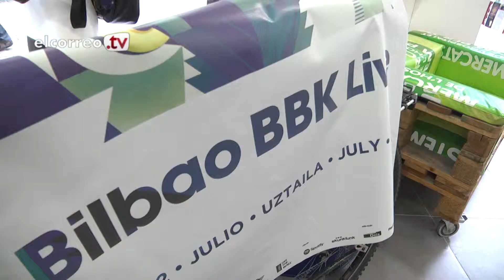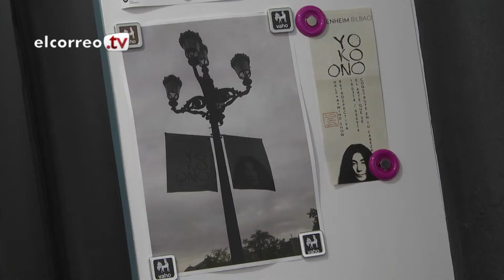¿Qué se hace con las lonas publicitarias de las ciudades?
Bolsos, por ejemplo. Una firma comercializa complementos de moda en Bilbao a partir de estas pancartas